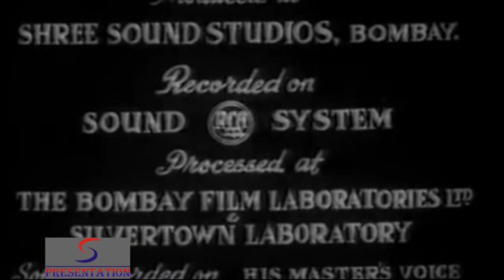नौ बहार - Nau Bahar - Ashok Kumar,Nalini Jaywant,Kuldip Kaur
This is the story of a rich blind man who falls for a poor girl, regains his sight and is forced to marry a wealthy girl whom his father has chosen. It's very similar in many ways to Deedar in that blindness is associated with joy and sight with sadness, but a much happier film overall, to my great joy and abiding relief. I was on a mission to see more of Nalini Jaywant (who was Shobhana Samarth's sister, according to imdb, making her Nutan and Tanuja's aunt). She was lovely in this, and I really liked her pairing with Ashok Kumar, who is also absolutely beautiful.

Release Date:1952
Genre:Family, Drama
Director:Anand Kumar
Starring:Ashok Kumar, Nalini Jaywant, Kuldip Kaur, Jagdish Sethi, Randhir, Badri Prasad, Shivraj, Rama, Sunalini Devi, Pesi Patel, Noor Jehan, Anwaribai, Kathana, Narbada Shankar